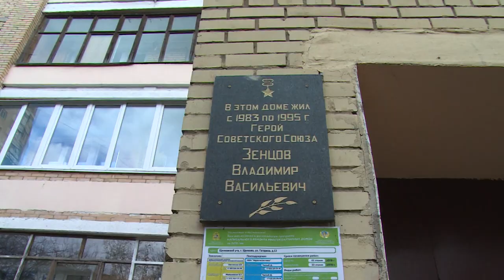Результаты капительного ремонта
Депутат Московской областной думы Владимир Шапкин проверил результаты капительного ремонта в щёлковских домах. Какие адреса посетил народный избранник и какие выводы сделал – расскажем в следующем сюжете.